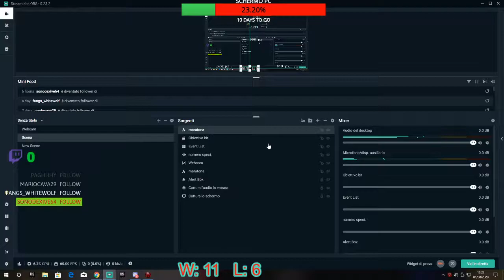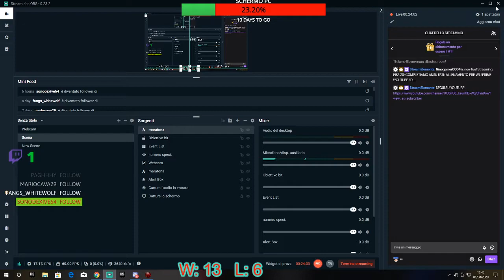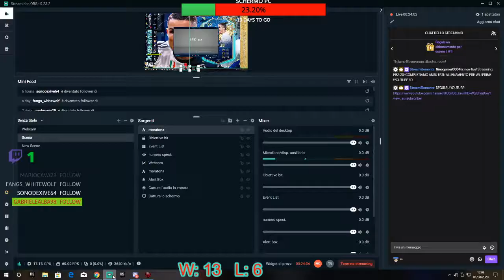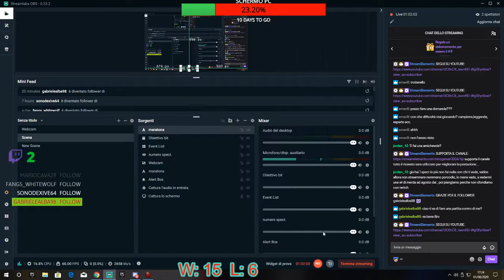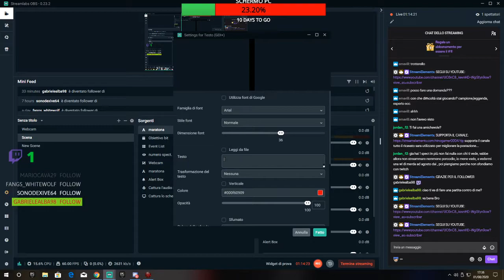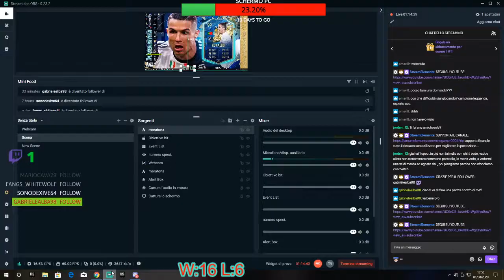COMPLETIAMO ANSU FATI